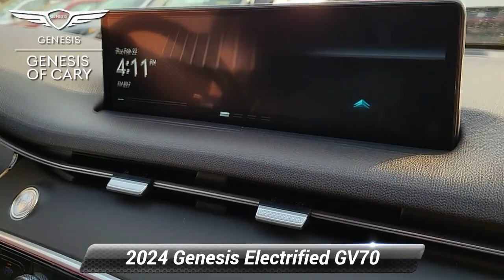New 2024 Genesis Electrified GV70 Advanced, Cary, NC EGV70139